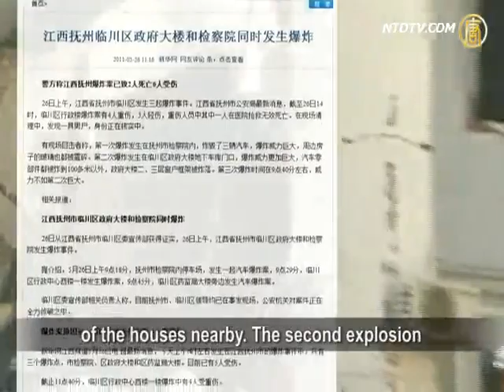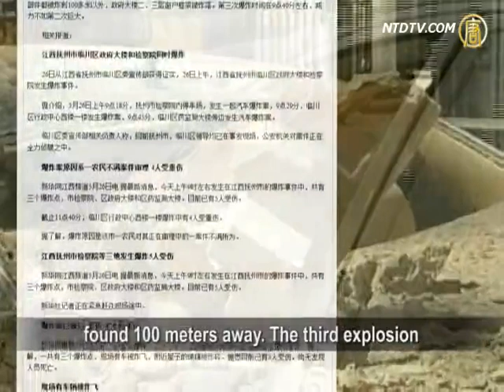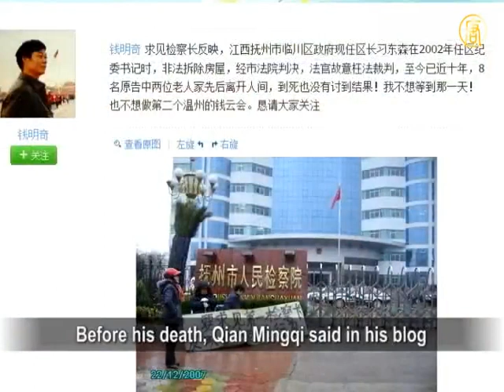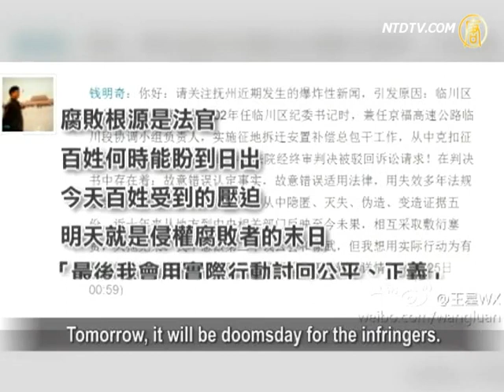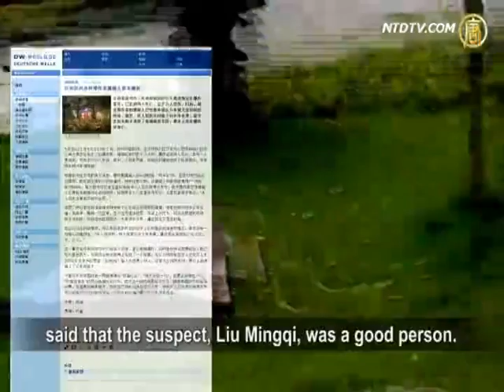Pushed To The Road Of No Return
On May 26, three car-bombing incidents occurred
in three government buildings in Fuzhou, Jiangxi,
causing 2 deaths and leaving 6 injured.
The suspect, Qian Mingqi, also died on site.
Before his death, Qian indicated in his blog that the
illegal demolitions caused him to suffer huge losses.
He petitioned to the government for 10 years in vain,
which forced him to extremes.

A local public security bulletin said that at 9:18AM,
May 26, a car bomb exploded in the city
Procuratorate's parking lot; at 9:29AM, the second
explosion was at a district government building;
at 9:45AM, the third explosion occurred
beside the Food and Drug Administration building.

Witnesses said that the first explosion was powerful,
destroying 3 cars and damaging the windows
of the houses nearby. The second explosion
was even more powerful, with damage
to the government building and car debris
found 100 meters away. The third explosion
was not as powerful as the first two.

Local resident Mr. He told NTD: "The district admin
building housed many departments,
like the Treasury, Petition, Archives, etc.
The district official and Party secretary are all there.
The suspect placed the explosives in the garage.
There are casualties, but I do not know the number,
because martial law has been enforced there."

Fuzhou public security bureau said, the explosions
caused 2 deaths, one on site and another in hospital,
3 seriously injured and 3 with minor injuries.

Local netizens posted higher casualty on their blogs.
Photos taken by onlookers were forcefully deleted
by the security guards on site. Authorities blocked
the information, including on cellular phones.
All local elementary schools were closed.

Mr. He: "Many policemen, police cars are there;
The cordon was placed far to prevent people
from getting near the scene.
The local ambulances were not enough,
so ambulances from nearby hospitals
were also called upon for the rescue efforts.

Police said that the 52-year-old, unemployed suspect
Qian Mingqi, was a local resident, who died
during the explosion. Xinhua reported the suspect
as a local peasant, unhappy with a legal case.
Later on the report was removed.

Before his death, Qian Mingqi said in his blog
that the former district officer, Party secretary
Xi Dongsen embezzled over RMB10 million
from the land appropriation fund
for constructing the Beijing-Fuzhou expressway,
causing him to lose RMB2+ million. Qian Mingqi
petitioned for over 10 years without any results.

Qian wrote that the judges are a source of corruption.
"Today, ordinary people are oppressed;
Tomorrow, it will be doomsday for the infringers.
Finally, I will take actions to restore justice."

Rights activist Yao Lifa of Hubei: "Many judges
collude with criminals and corrupted officials,
causing people to rage and revenge,
so this is not something strange. Legal systems
in China do not treat the petitioners lawfully.
The indignation of the petitioners culminated."

Last September, a local family of 3 committed
self-immolation to protest forced demolition.
Government officers simply removed their corpses.
Last July, Liu Zuiheng detonated explosives
in a taxation office in Changsha, Hunan,
causing 4 deaths and leaving 19 injured. This May,
a credit union in Gangsu province was attacked
by a gasoline bomb, causing several dozens deaths.

This incident sparked a heated discussion
among netizens. In an online poll, 96% voters
said that the suspect, Liu Mingqi, was a good person.
Some netizens questioned: "Who pushed him
to embark on this road of no return?"

Many netizens said: "People decided
not to self-immolate (but strike back)."
"This world must be so crazy as to force a peasant
to become a bomb expert." "The mushroom cloud
is the release of people's resentment."
"CCP's oppression has made the people angry."
"Either burst in the silence or die in the silence."

NTD reporters Tang Qingmei, Li Yuanhan and Xiao Yu